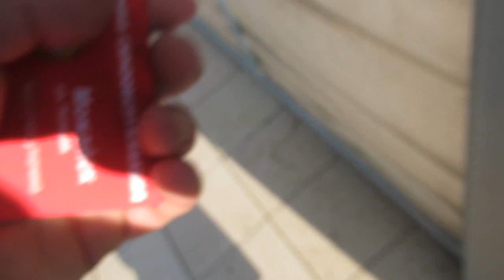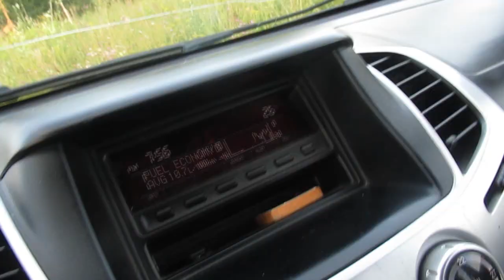Тайна и Злата сбежали по реке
Всем доброго времени суток.Вот так выехал на речку с лайками искупать своих и что то опять пошло не так и планы Тайны и Златы были на первом месте.Ожидания и поиски теперь впереди.
С уважением.